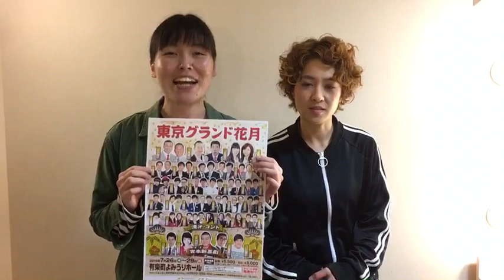2018年7月26日(木)〜29日(日)開催！東京グランド花月出演の尼神インターさんからコメント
2018年7月26日(木)〜29日(日)よみうりホール(有楽町)で開催される東京グランド花月 出演の尼神インター さんからコメント動画をいただきました！